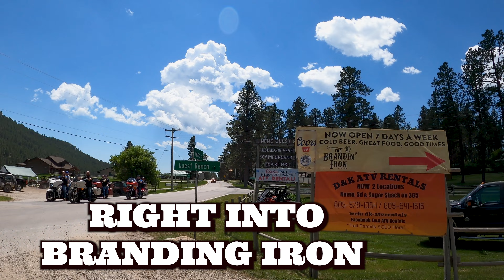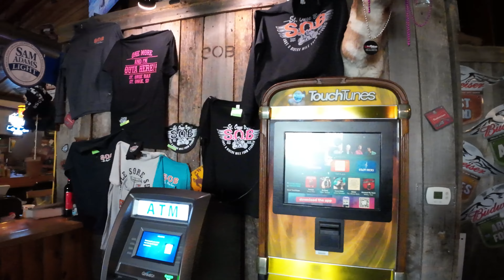3 BARS FOR STURGIS RALLY 2024 Remodels, Great Foods & Drinks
3 BARS FOR STURGIS RALLY 2024 Remodels, Great Foods & Drinks. We head out for a ride out of Sturgis and hit three places you need to check out. End up at one for a great lunch or dinner. Can check out the bikes going by. Great stop during your 84th Sturgis Motorcycle Rally 2024.

Use or code:   RVRH1031

Camera DJI Osmo Action 4
Green Screen
Camcorder Sony
Dji Cordless mics
Rode Camera mic
GoPro Camera mount
Go Pro chest mount
Go Pro Helmet mount
Soft box lighting
LED soft light
DJI Phone Gimbal 6
GoPro 8
Mac Air 15 inch
GoPro Selfie stick
Rode Camera mic
Mic cover

FOLLOW USE:
Web Page: BobandTams.com
AMAZON STORE: